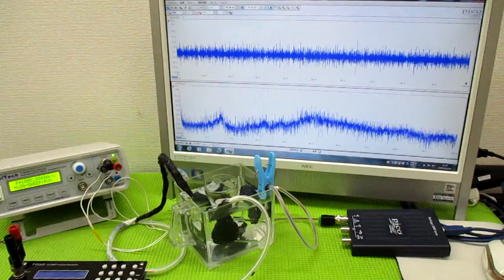オリジナル製品：超音波発振プローブを利用した超音波制御技術